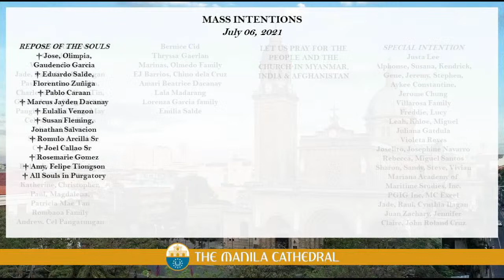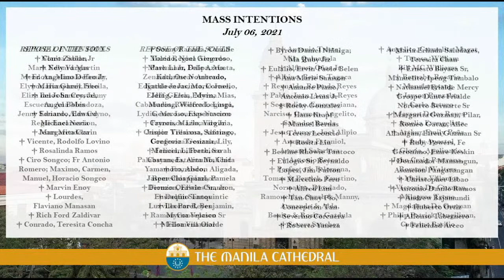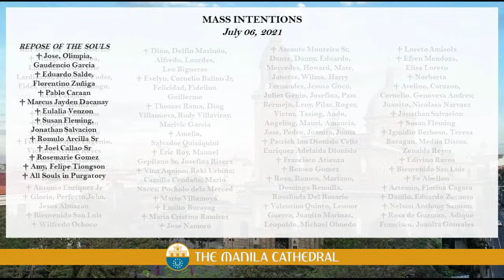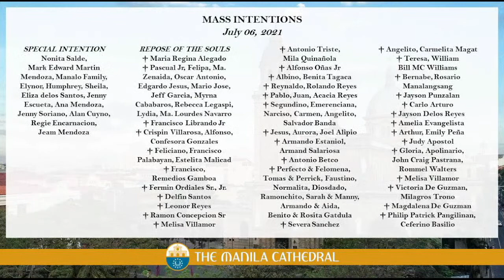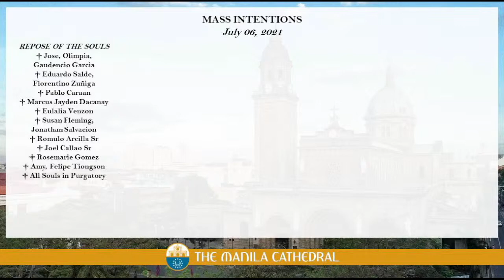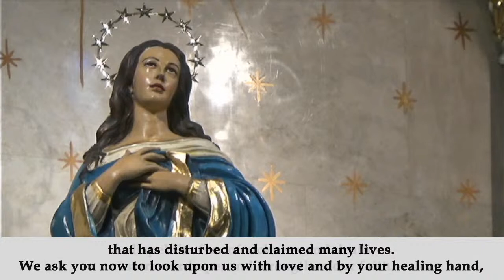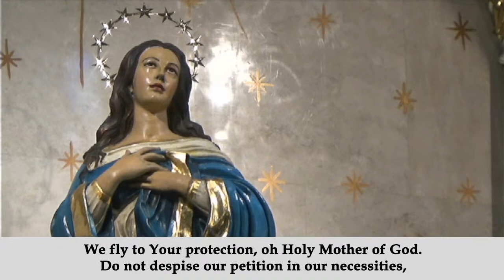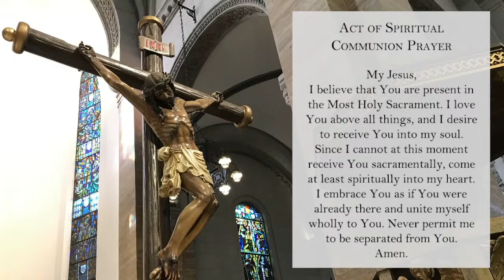Daily Mass at the Manila Cathedral - July 06, 2021 (12:10pm)